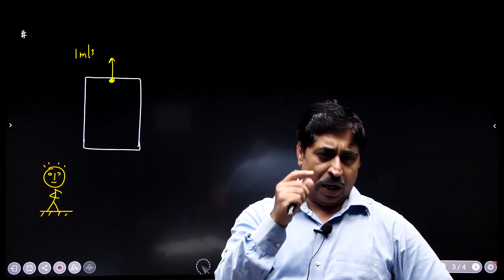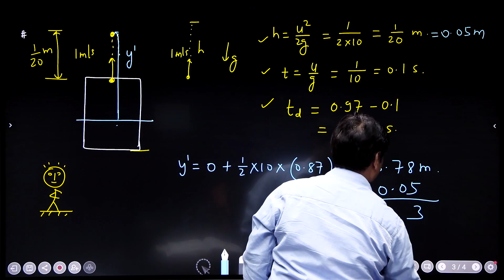JEE Advanced level Problem on one dimensional relative motion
A top problem on relative motion along with the basic theory. A modified lift - bolt problem.
A loose bolt gets detached from the ceiling of a lift going up and about to stop. We have to find the distance travelled by the falling object in the reference frame of the ground. Watch carefully and you will learn a lot in kinematics.